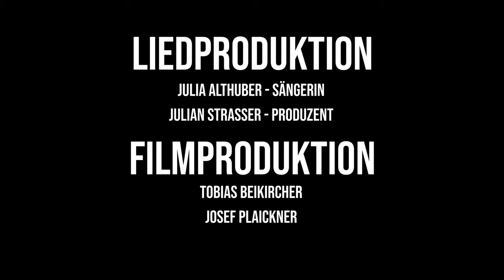Mir sogn "Vogelt's Gott!"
Erinnert ihr euch noch an die ganzen schönen Momente, die ihr erlebt habt? Ganz oft hängen sie mit unserer Gastronomie zusammen. Mit unserem Video möchten wir uns beim Personal im Gastgewerbe bedanken!
P. S.: Denn ihr seid UNBEZAHLBAR!

Credits:
Maturaprojekt von Julia Althuber, Michaela Kammerer & Johanna Maria Burger

Schauspieler: Emma Fauster, Sandra Gasser, Katharina Steinkasserer, Werner Hinteregger, Moritz Holzer, Hannes Niederkofler

Liedproduktion: Julia Althuber - Sängerin & Julian Strasser - Produzent

Filmproduktion: Tobias Beikircher & Josef Plaickner

Drehort: Hotel Fanes

DANKE an den Hoteliers- und Gastwirteverband, Landeshotelfachschule Bruneck, Hoteliers- und Gastwirtejugend, Hotel Magdalenahof, Gaderform